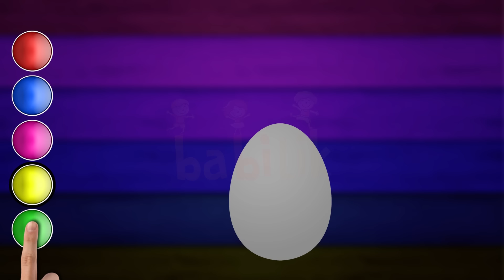Spiderman Hulk Surprise | Colors Learn Colors with Angry Birds Drinks for Kids & Preschool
Finger Family Colours Learn

Nursery Rhyme By Babilik

Finger Family Song Lyrics:

RED finger, RED finger, where are you?

BLUE finger, BLUE finger, where are you?

PINK finger, PINK finger, where are you?

YELLOW finger, YELLOW finger, where are you?

GREEN finger, GREEN finger, where are you?